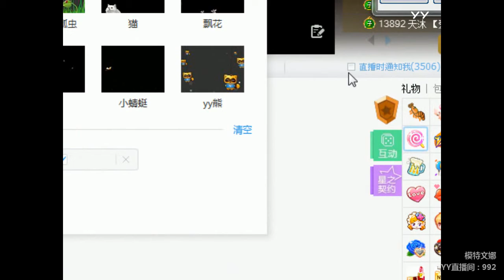YY LIVE 燃舞蹈 文娜 -《燃舞蹈》（Artists・Sing・Music・Dance・Instrument・Talent Shows・DJ・KPOP・Remix・LIVE)